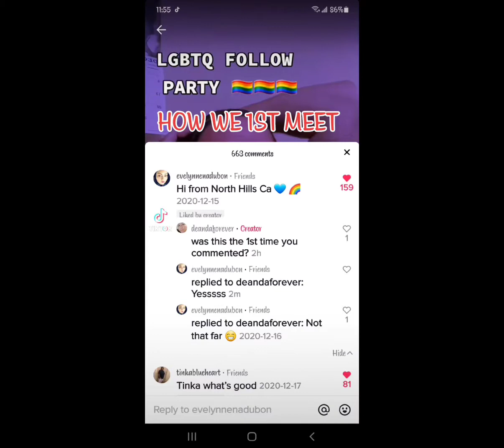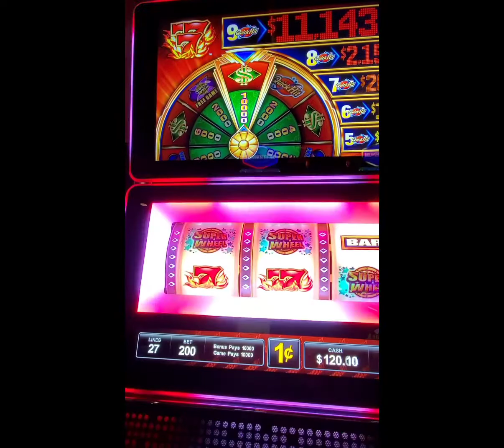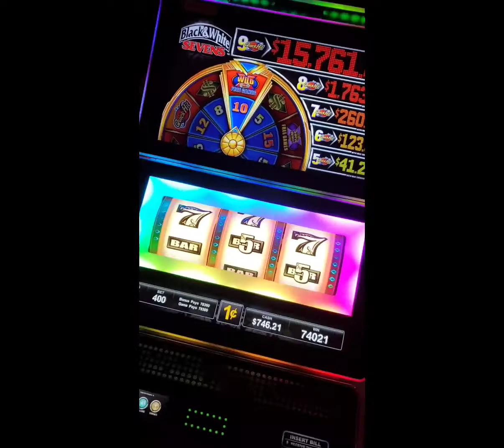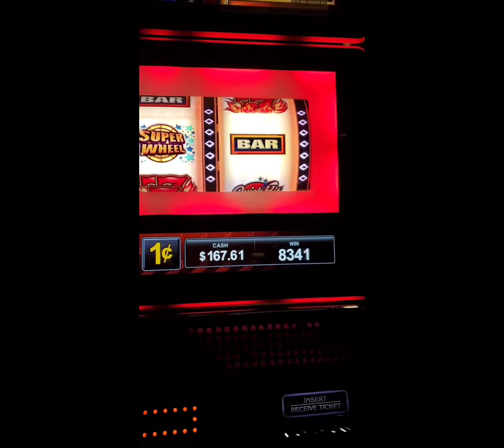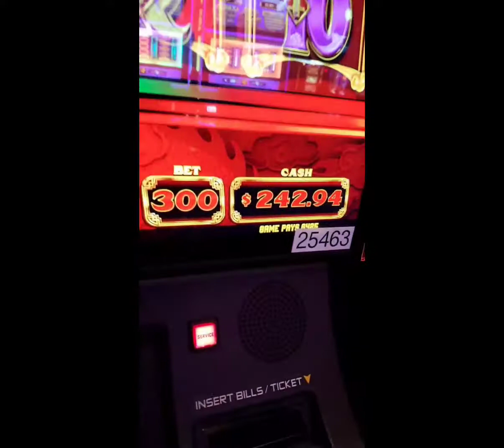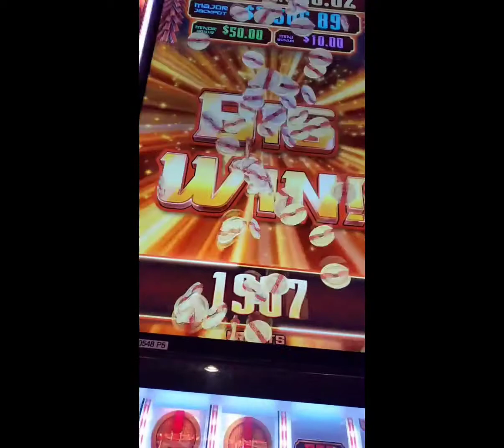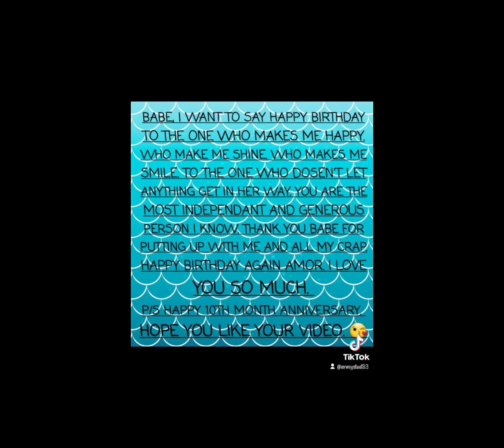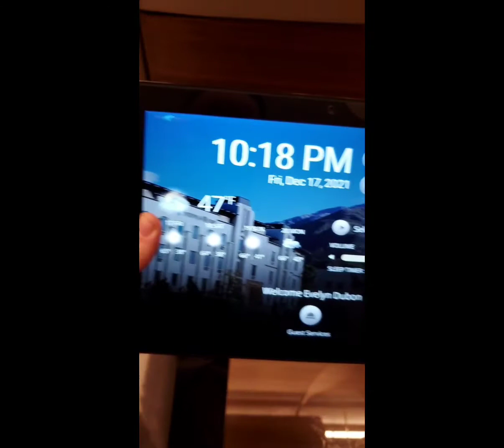EVELYN AND LISA FEB 7TH- DEC 27TH 2021.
the videos that have the most meaning to me.